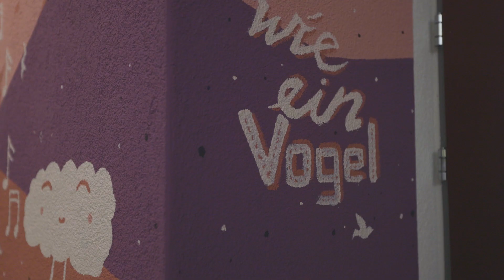Community Project Wall4Wall at Lachen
Jan 2021, we were working on this community Project as Wall4Wall in Switzerland, with youths from the Lachen area in Zurich. The topic was about hope. This wall makes us able to create another wall in a desperate place.

A community art project by Non-Profit Organisation “Cup of Color”.